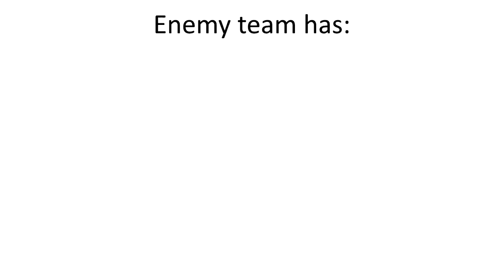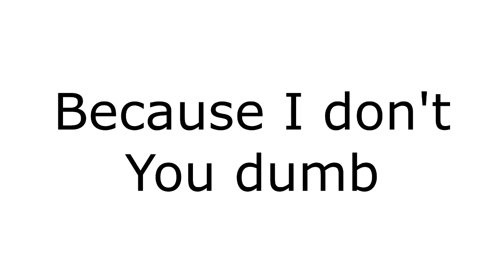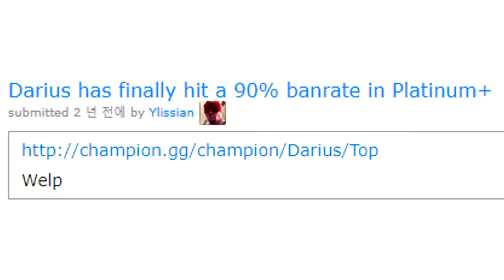Why I main Darius